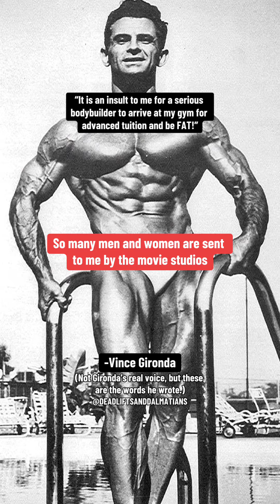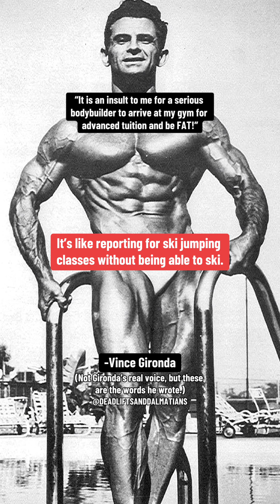Vince Gironda: it is an insult to me for an advanced bodybuilder to show up FAT!